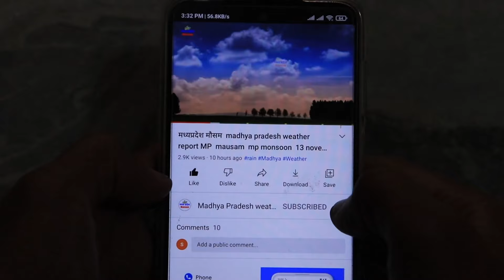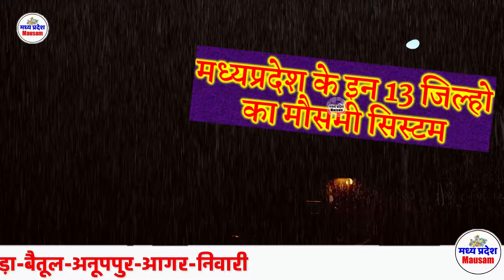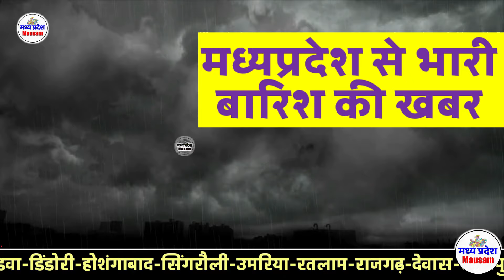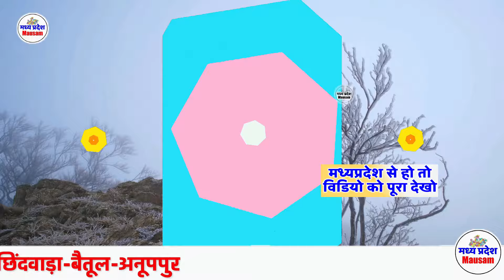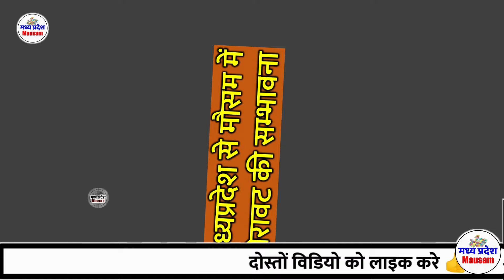madhya pradesh weather report MP मध्यप्रदेश मौसम 1 October 1 अक्टूबर 2024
आज का मौसम: मध्य प्रदेश 1 October 1 अक्टूबर 2024

मौसम की जानकारी मध्यप्रदेश 2024 1 October 2024 1 अक्टूबर 2024

Mp mosam
madhya pradesh
madhya pradesh ka mausam 1 October 1 अक्टूबर 2024
mausam vibhag
मध्य प्रदेश मौसम की जानकारी 1 October 1 अक्टूबर
मध्य प्रदेश समाचार 1 October 1 अक्टूबर 2024

Indore weather

weather report
indore weather
MP Weather

1 day weather forecast Bhopal
Today weather